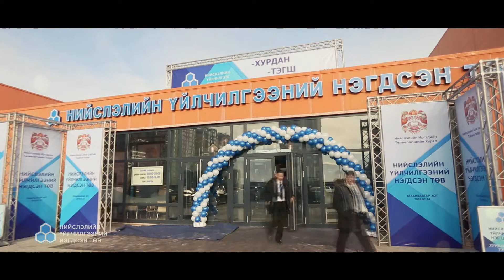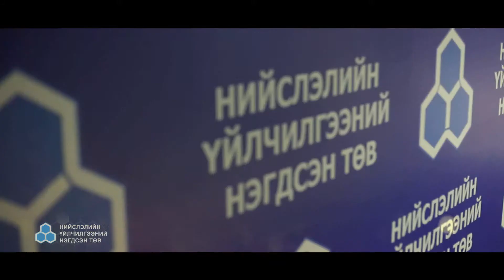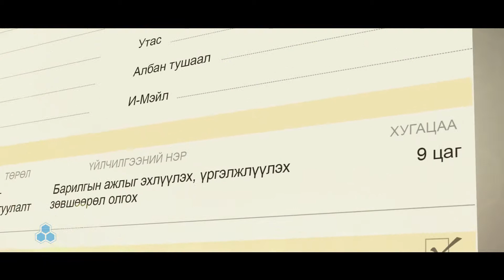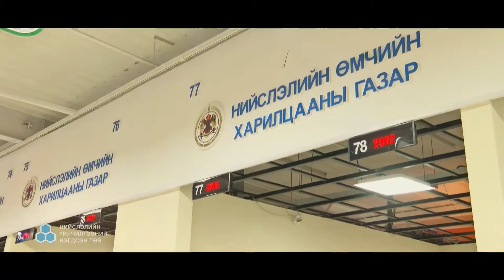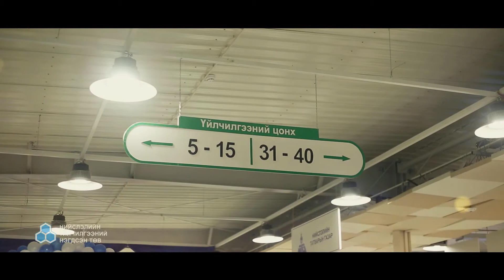НЭГДСЭН ҮЙЛЧИЛГЭЭНИЙ ТӨВИЙН НЭЭЛТ